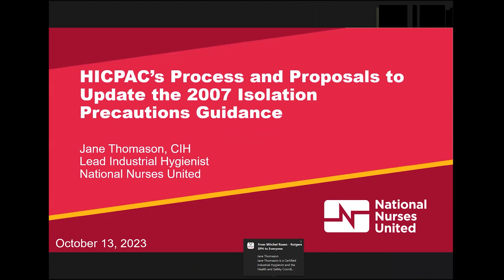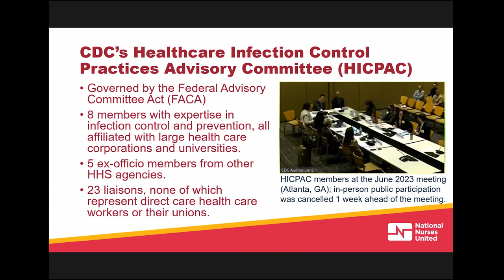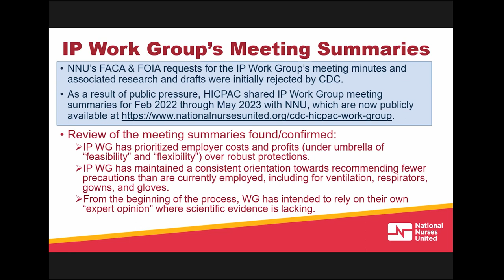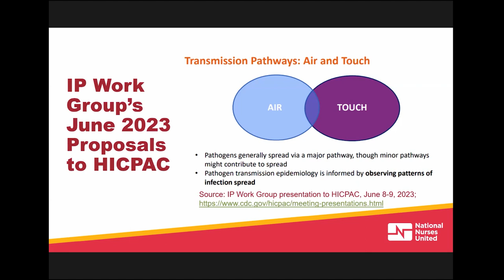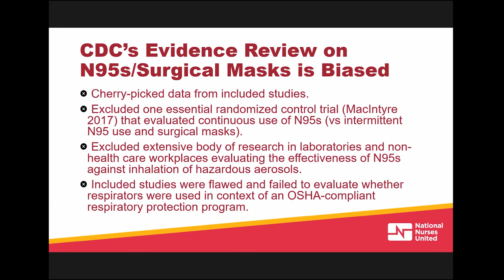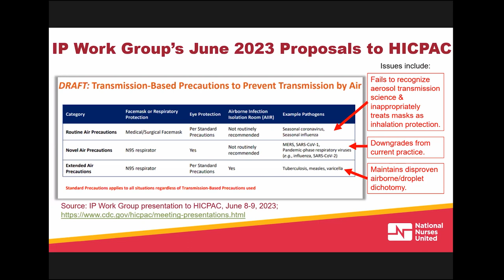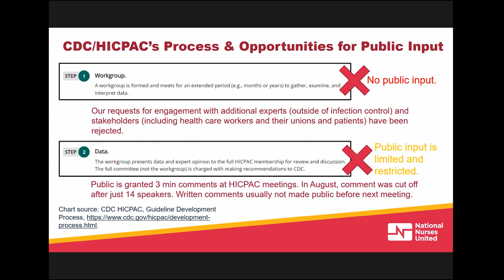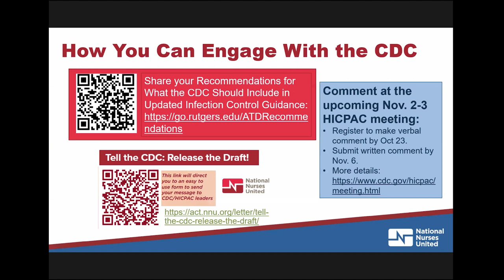HICPAC's Process and Proposals to Update the 2007 Isolation Precautions Guidance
Jane Thomason, CIH, Lead Industrial Hygienist for National Nurses United discusses deficiencies in the Centers for Disease Control and Prevention process for formulating infectious disease recommendations.  Preventing Aerosol-Transmitted Diseases in Healthcare Settings. Rutgers School of Public Health. Oct. 13, 2023.